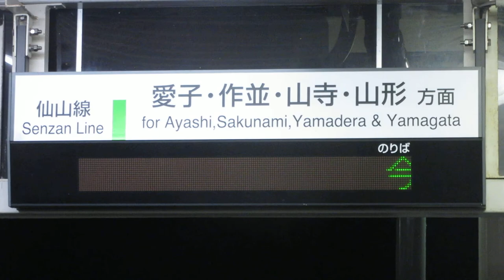JR東日本 国見駅 改札口 発車標(LED電光掲示板)